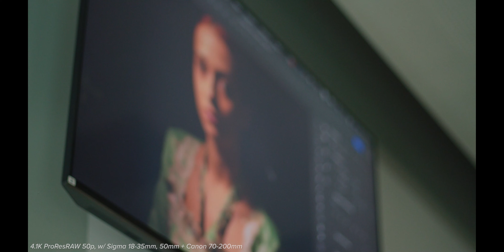48 ΩΡΕΣ ΣΤΗΝ ΘΕΣΣΑΛΟΝΙΚΗ ΜΕ ΤΗΝ OSMO ACTION 3 | Review greek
Αυτό το ΣΚ τα είχε όλα! Osmo Action 3, Αλέκο Καρπά και UH, review, ανησυχεία για το αν θα βρούμε σπίτι να μείνουμε, αλλά πάνω απο όλα, θετική ενέργεια! Περάσαμε τέλεια! Παρόλα αυτά, θα την αγοράζατε την καινούρια DJI Osmo Action 3?

Ευχαριστώ πολύ το @photocontestgr και τον Γιώργο Μασχαλίδη για την ευκαιρία να κάνουμε βίντεο και ταξιδάκι στην Θεσσαλονίκη!

Ευχαριστούμε τους @Photoshooters για την φιλοξενία! Κάνουν και γαμώ τις παραγωγές, τσεκάρετε το Instagram

Τι χρησιμοποιώ για τα βίντεο μου:
Lights: https: shorturl.at/sFT69
Softbox: https: shorturl.at/ovBMV
C-Stand: shorturl.at/eklQX
Panasonic S5 : shorturl.at/eiM68
Ο αγαπημένος μου φακός: shorturl.at/jxCLM
Rode Mic: shorturl.at/ahF45
Rode Podcast Mic: shorturl.at/apJV3
Rode Podcast Κονσόλα: shorturl.at/hikyI
Podcast Mic Arm: shorturl.at/myLQX
DJI Drone: shorturl.at/jtEG3
Stream Deck XL: shorturl.at/BFX17